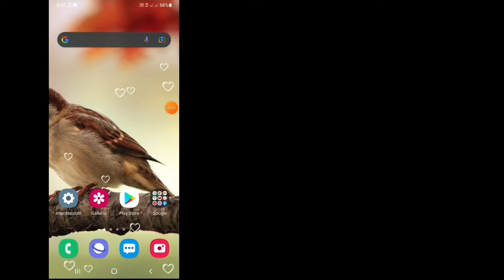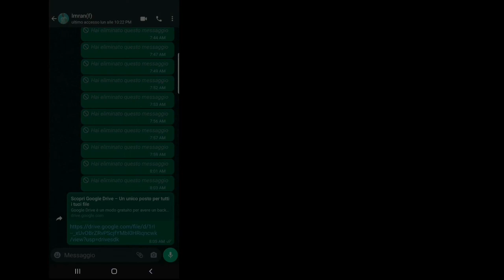Come inviare file video di grandi dimensioni in WhatsApp (2022)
Ciao ragazzi
In questo video ti mostrerò come inviare video di grandi dimensioni su whatsapp ||  Invia video lunghi fino a 2,19 GB Continua a guardare il video fino alla fine È un metodo molto semplice e facile.

Come posso inviare video da 2,19 GB su WhatsApp Attualmente WhatsApp ti consente di inviare video con dimensioni limite di 16 MB e file normali fino a 100 MB Non puoi inviare file o video di dimensioni superiori a quelle indicate.  L'unico modo per inviare file di grandi dimensioni su WhatsApp è caricarli su Google Drive e quindi condividerli sull'app di messaggistica. Se hai qualche domanda lasciami commentare qui sotto.